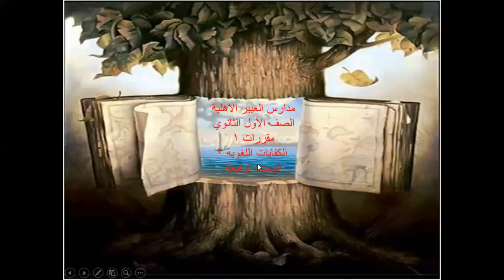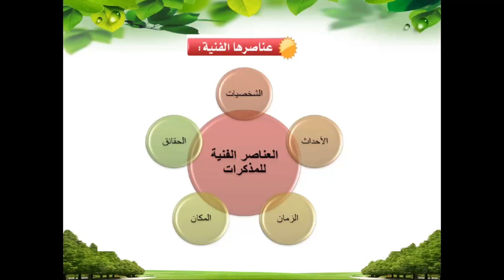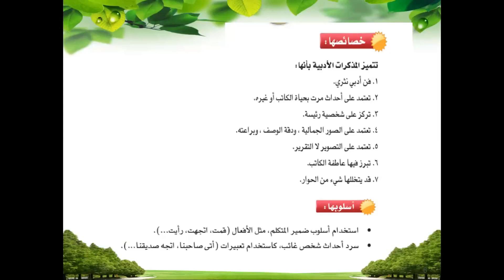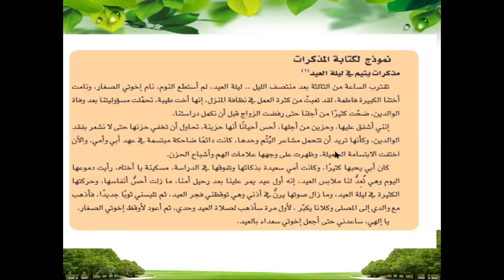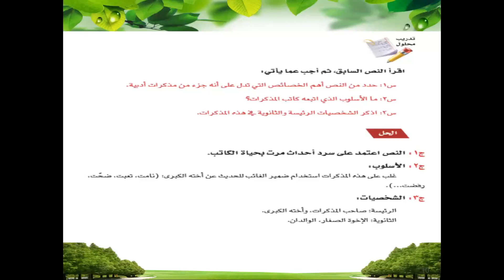مقررات 2 الكفايات اللغوية 2 الوحدة الرابعة الدرس الثاني